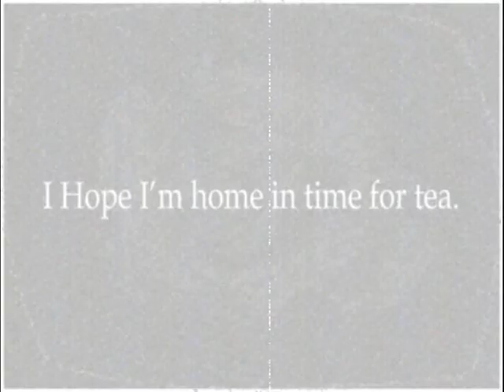Old man gets attacked by Chav, Dog kills chav.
An Old man played by Peter gets attacked by a Chav, The nasty chav is eaten by Dog played by Jet the Dog.